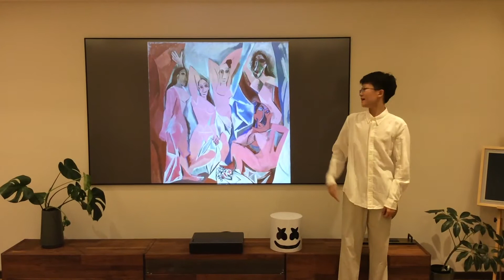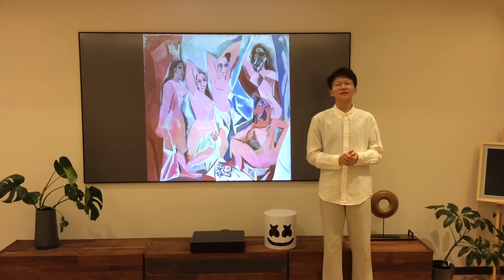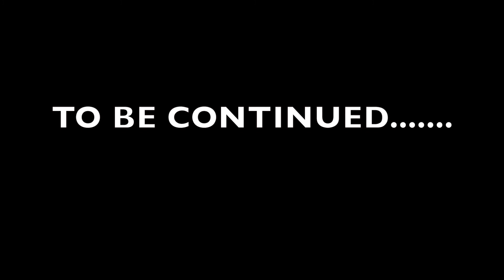Kane's Art Show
This is Kane's Art Show! Today we're going to learn about Pablo Picasso's work"